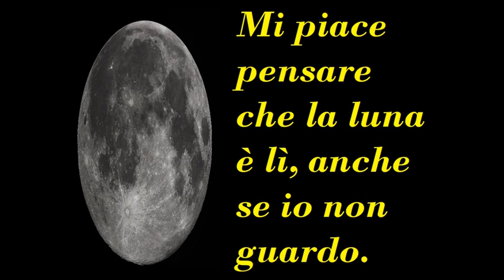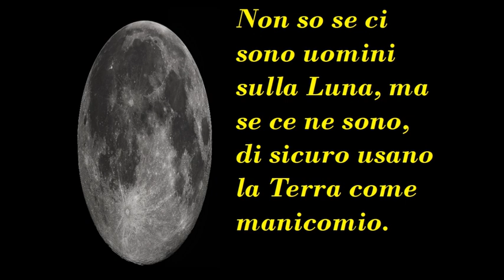10 frasi sulla LUNA!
10 frasi sulla Luna, l'unico satellite naturale del pianeta Terra!